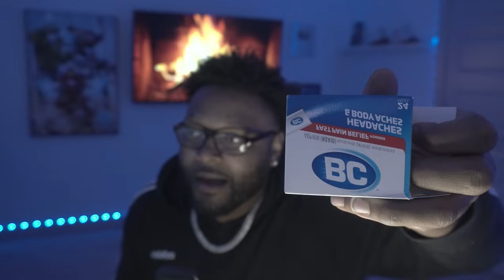I CAN NO LONGER UPLOAD.. PLEASE PRAY FOR ME 💔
Original Video |